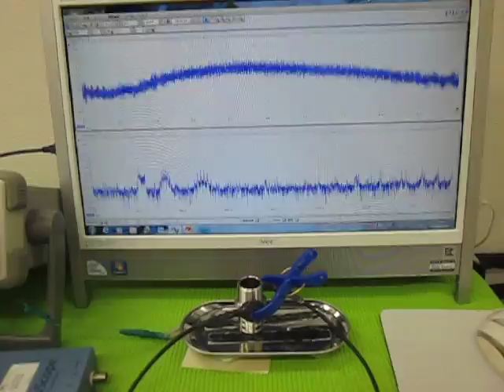オリジナル超音波実験 （超音波システム研究所 ultrasonic-labo）